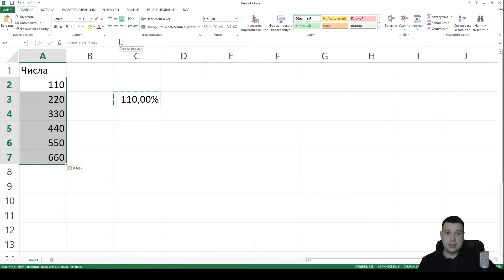Как увеличить число на процент в Excel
В данном видео вы узнаете как прибавить процент к числу в excel